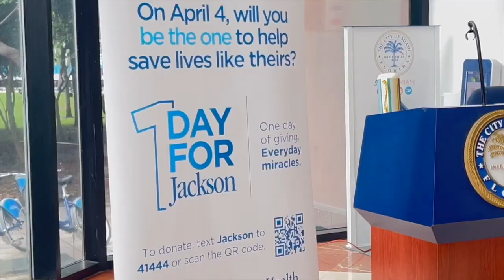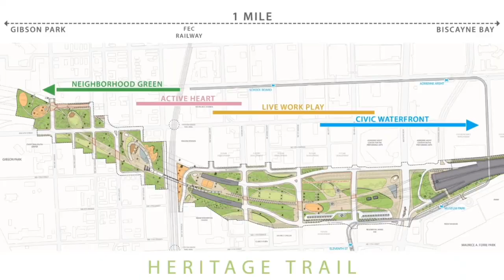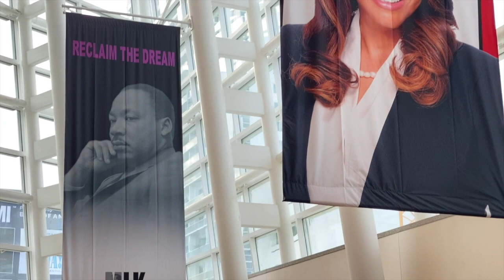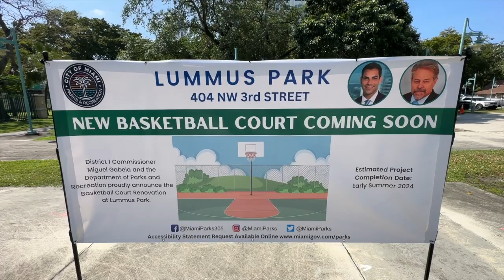305 News: Stay in the Loop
Tune in to the latest edition of 305 News for all the updates and highlights from the vibrant City of Miami.